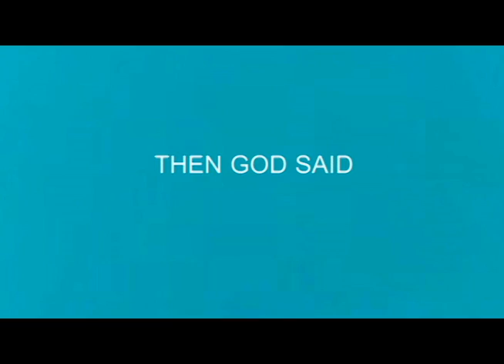7DAYSOFCREATION AVP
AVP FOR 7DAYSOFCREATION THESIS DEFENSE
Here's my final works!